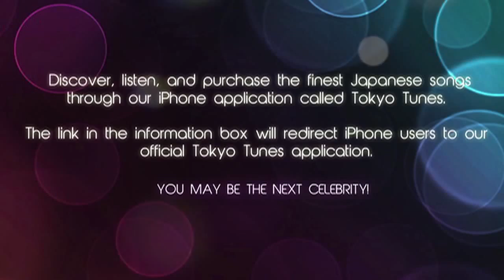Koji Ueno Save Yourself J Pop R&b Relax Song